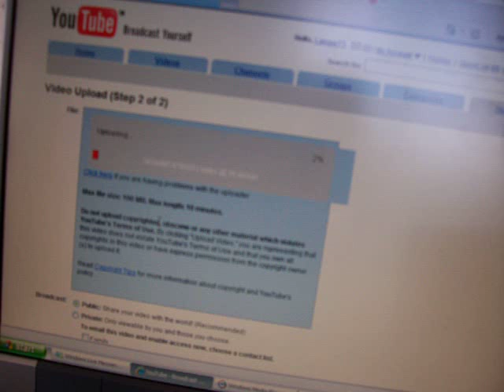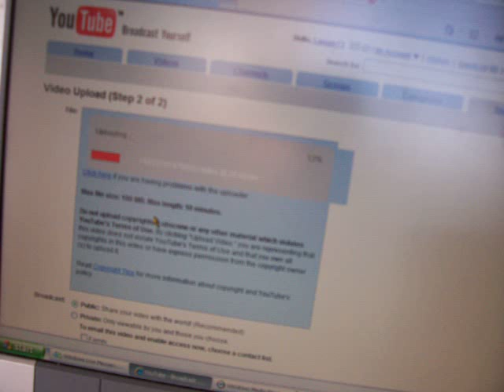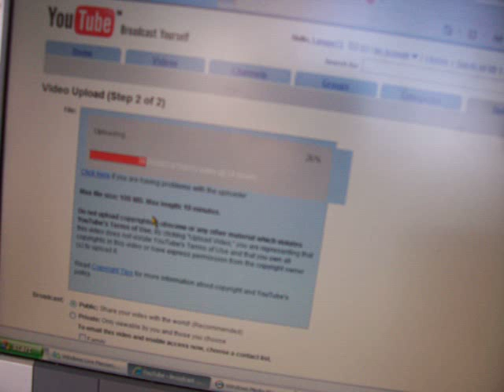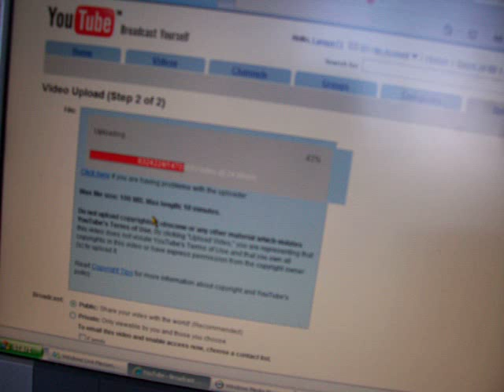Video Of Video Uploading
It does what it says on the tin.